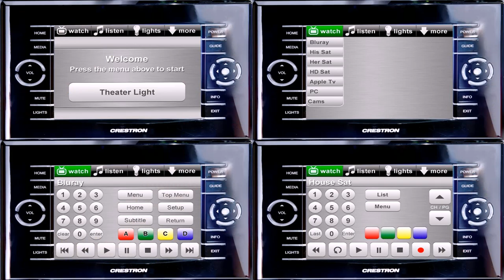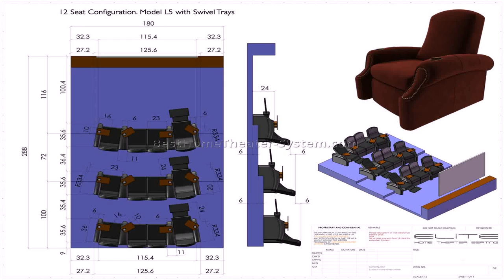Home Theater Design In India (see description) (see description)